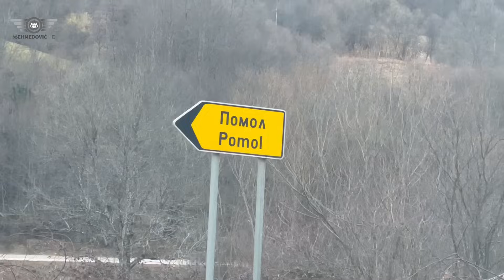Najgore je biti sam, zidovi ne pričaju, cigara mi je utjeha, ja ne idem odavde, ovdje hoću da umrem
Hurija je čitav život deverala, radila, služila, udala se u 16-toj. Svekar mi je bio ko otac a svkrva Bog je pito pa će pitati i mene. Zadnji rat je joj uništio život. Kaže nana da ne uzme cigaru davno bi pobudalila, dvije kutije za 24 sata ispuši. Izgubila je dva sina, kćerku, muža, dva brata i tri bratića, dolazilo mi da se objesim, nazor se živi pa hajde. Sanjam djecu stalno, izađem na terasu a njih nema, svaku stopu znam kud su stali ovdje. Poslušajte priču ove naše majke iz Poloma koja trenutno živi sama. Veli Hurija primi se penzija i deset dana gotova. Da Allah dane samo da se hairli umre. Teške su priče naših majki.